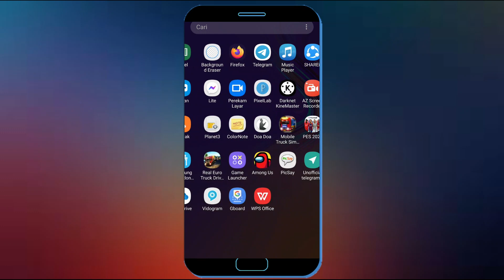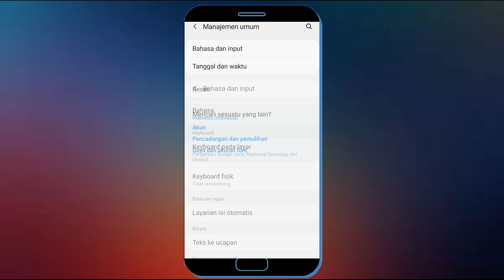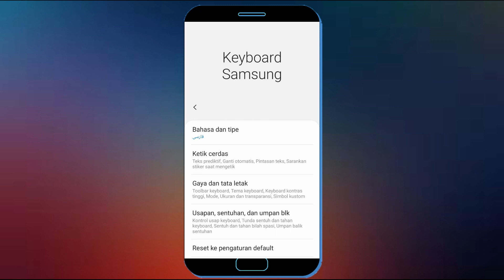Cara Mengubah Keyboard Hp Samsung Jadi Bahasa Arab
Pada hp samsung kalian tidak perlu mendownload aplikasi tambahan untuk mengubah tampilan keyboard menjadi bahsa arab, Anda cukup masuk ke pengaturan papan keyboard hp samsung untuk mengubah keyboard jadi bahasa arab dan ketika anda telah menerapkan keyboard bahas arab maka anda sudah bisa mengetik huruf arab di hp samsung.